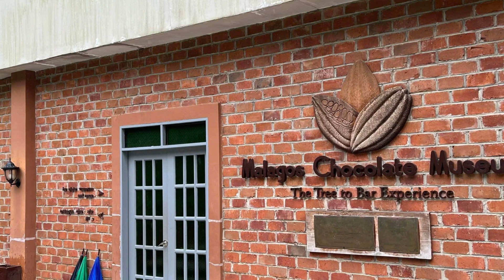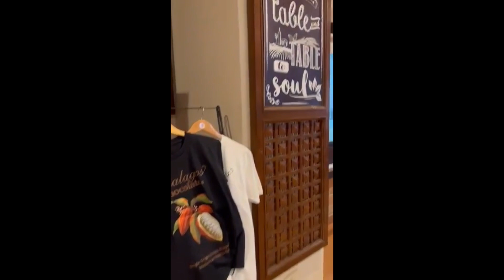WELCOME TO THE BEAUTIFUL CITY OF DAVAO - 2023 FAMILY VACATION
Come and See the Unique Beauty of DAVAO CITY Philippines. Whoever kinds to the poor, lends it to the Lord..Psalm 19:17